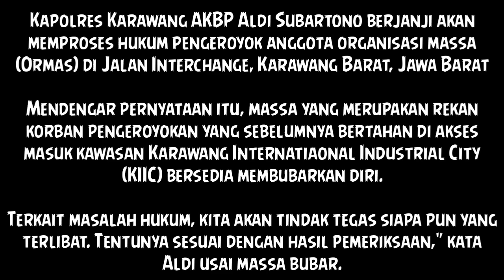POLRES KARAWANG : PENYERANGAN ORMAS LSM GMBI AKAN DI TINDAK TEGAS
Baca berita lengkapnya